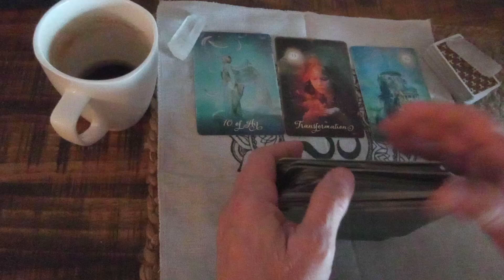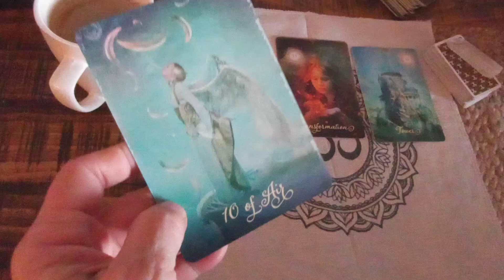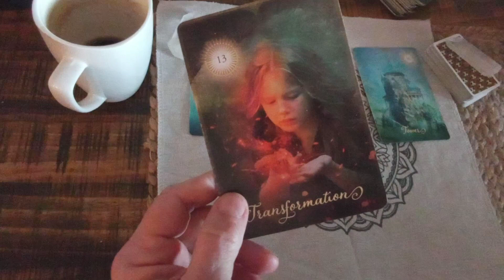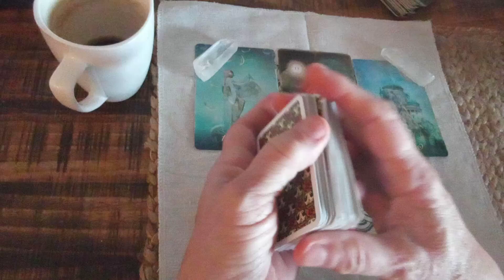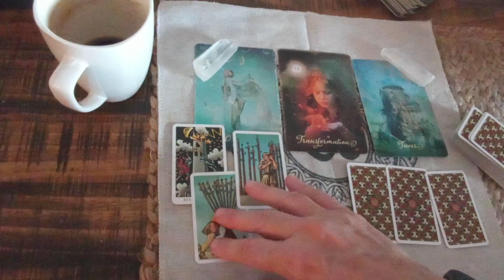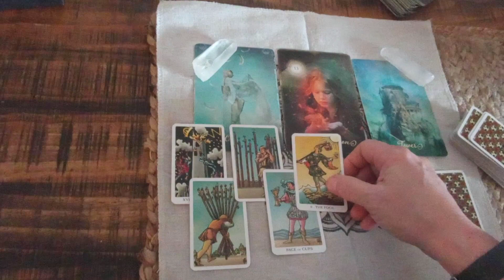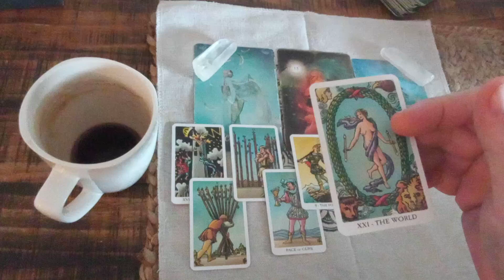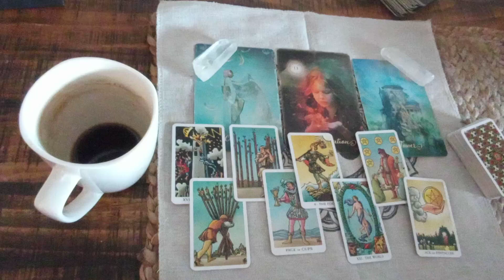LIBRA - "A MESSAGE YOU NEED TO HEAR!!" | August 16TH-31ST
Libra August 2021 - Love Money Career Wealth General Tarot Reading | August 16TH-31ST